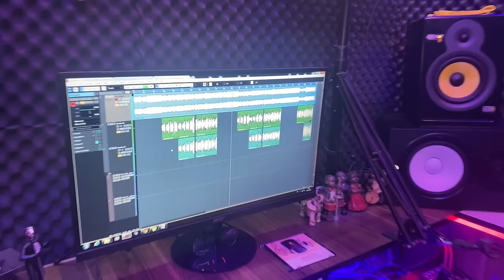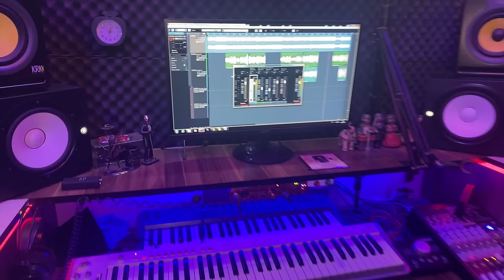revaz mekeidze - versad ver waxval 2022 axali simgera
teqsti- revaz mekeidze
shesruleba revaz mekeidze
musik ( cover )